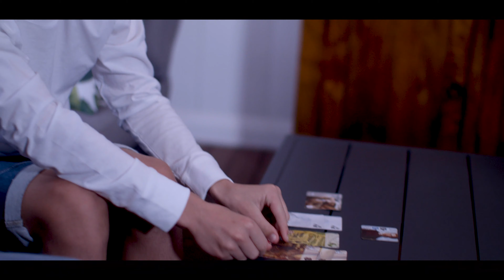7 Dimensions of Wellness: Episode 5, “Socially Connected”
Feel happier and healthier just by making a few simple changes. Find out how by following Dr Darren Morton on a journey into the 7 Dimensions of Wellness. This is episode 5: “Socially Connected.” Darren teaches at Avondale into Australia’s only postgraduate lifestyle medicine courses. To download your course guide, visit mkto.avondale.edu.au/lifestyle.html.